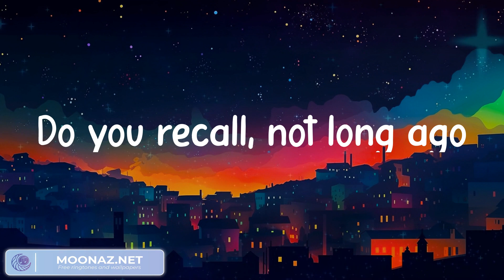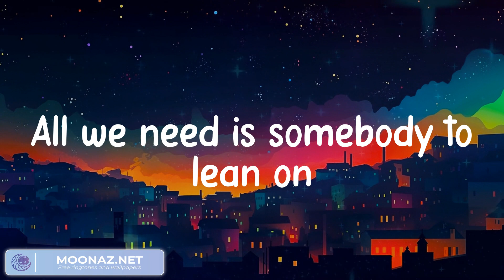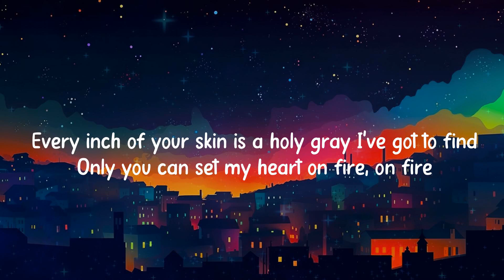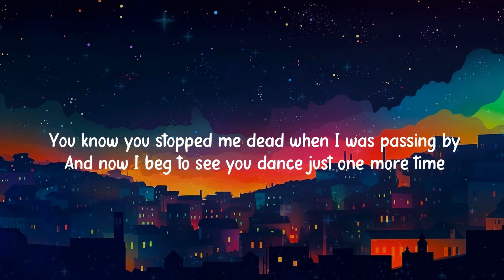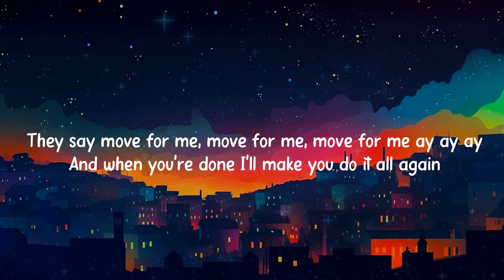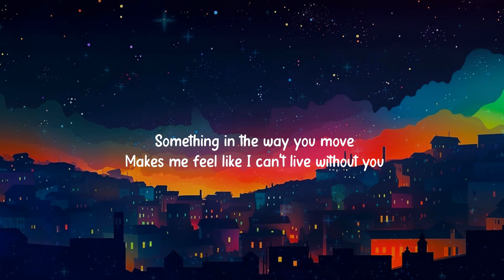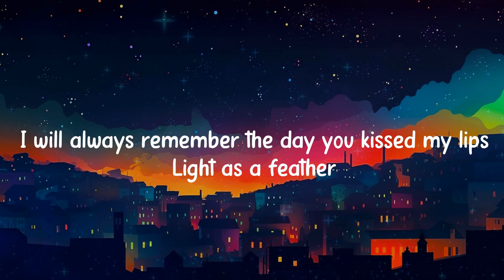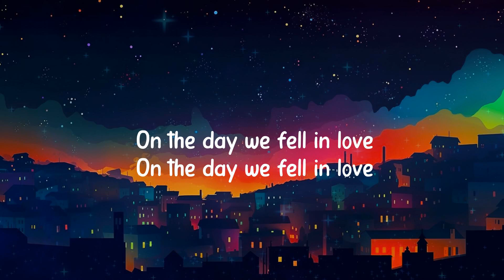Lean On (feat. MØ & DJ Snake) - Major Lazer (Lyrics) Love Me Like You Do - Ellie Goulding, Tones an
Lean On (feat. MØ & DJ Snake) - Major Lazer (Lyrics) Love Me Like You Do - Ellie Goulding, Tones and I (Mix)